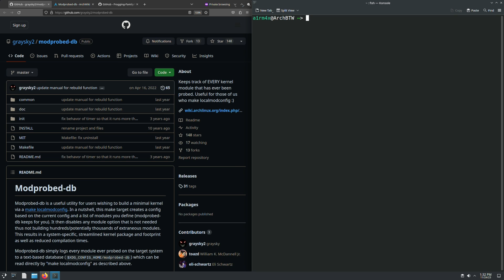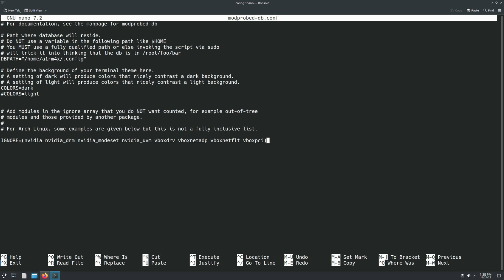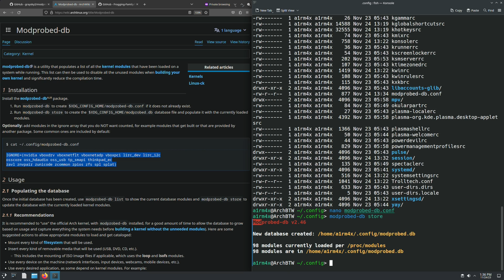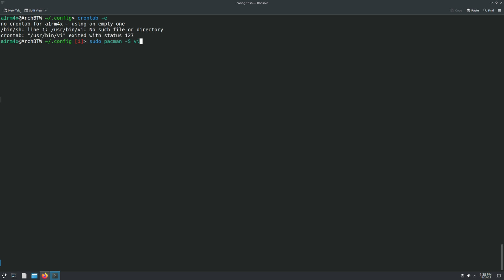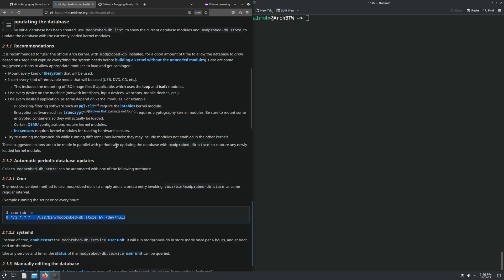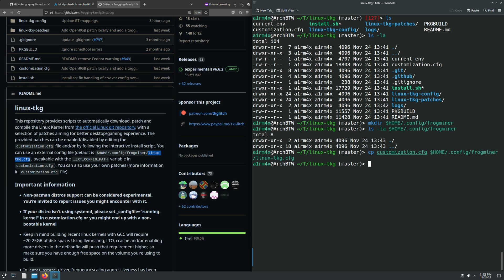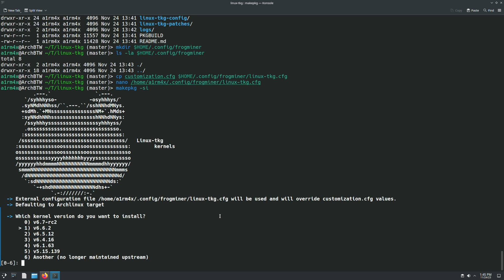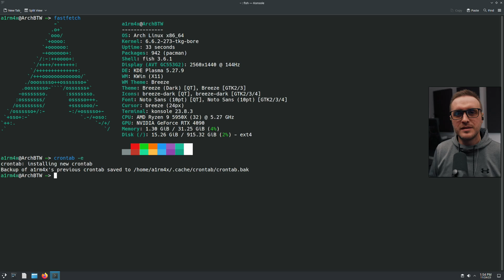Compile your kernel faster : modprobed-db tool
In this video I will show you how to compile a kernel faster.

►Livestream - Every Monday, Wednesday and Friday on this channel.

Software used:
►CachyOS (Arch BTW)
►GIMP

Chapters:
00:00 Intro
03:30 How to use modprobed-db
10:47 How to compile a kernel TkG with modprobed-db
15:45 Conclusion